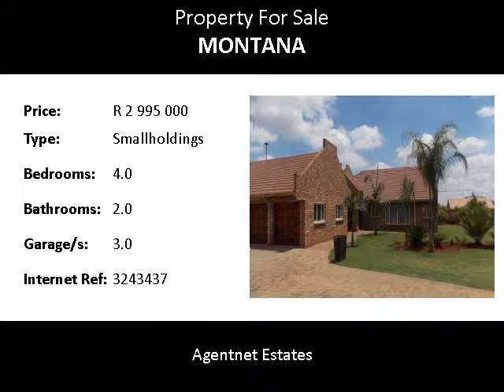4.0 Bedroom Smallholdings For Sale in Montana, Pretoria, South Africa for ZAR R 2 995 000